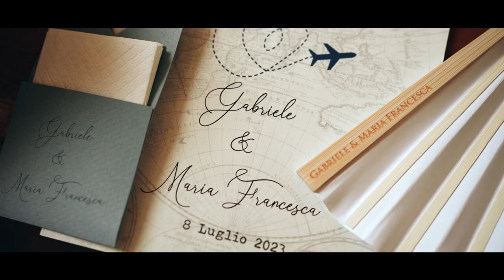Trailer Gabriele & Maria Francesca 08.07.2023